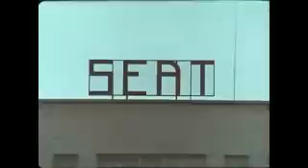Conozca El Complejo SEAT (1963)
Así se fabricaban los coches en SEAT a principios de los años 60, cuando la fábrica de la Zona Franca, en Barcelona, medía 300.000 m2 (hoy, Martorell ocupa casi 3 millones de m2) trabajaban 6.000 empleados y los coches salían a razón de 200 unidades diarias (hoy, más de diez veces más). El vídeo "Conozca el complejo SEAT", de 1963, nos enseña el nacimiento del "coche pequeño" (el 600) y del "grande", el 1400 C.
This is how cars were manufactured at SEAT in the early 1960s, when the Zona Franca factory in Barcelona measured 300,000 m2 (today, Martorell occupies almost 3 million m2) 6,000 employees worked and the cars were sold at the rate of 200  daily units (today, more than ten times more). The video "Get to know the SEAT complex", from 1963, shows us the birth of the "small car" (the 600) and the "big one", the 1400 C.